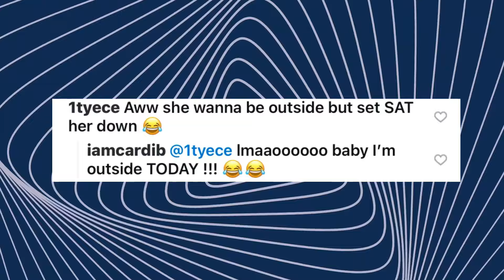Cardi B's BABY BUMP is OUT and PROUD! Jazmine Calls Out Queen Key as a "STRUGGLING ARTIST"!